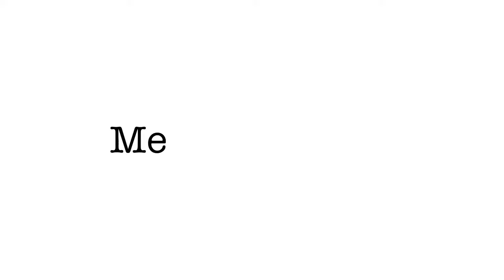CUPCAKES - November 20, 2016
Sundaze & Cupcakes!

✄The Grateful Daisy Etsy Shop✄: